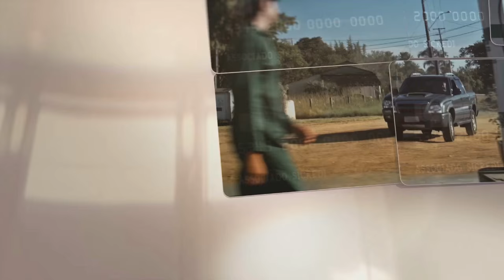CEEE INFORMA DESLIGAMENTO DE ENERGIA NESTE DOMINGO